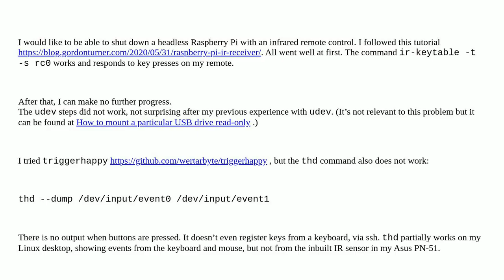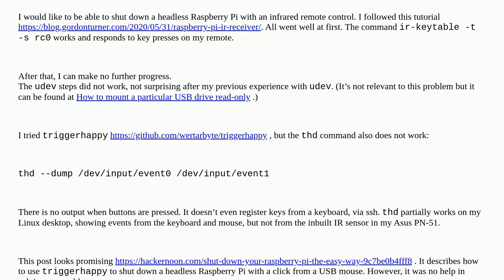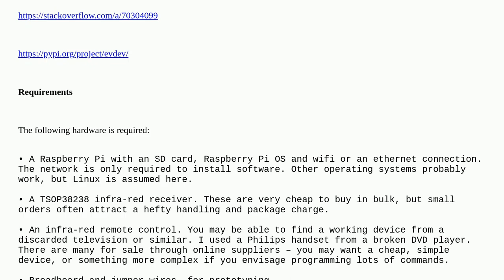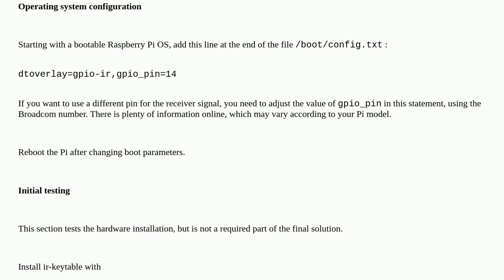Unix: How to shutdown Linux with an infrared remote control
How to shutdown Linux with an infrared remote control

A special thanks goes out to the community

  linux